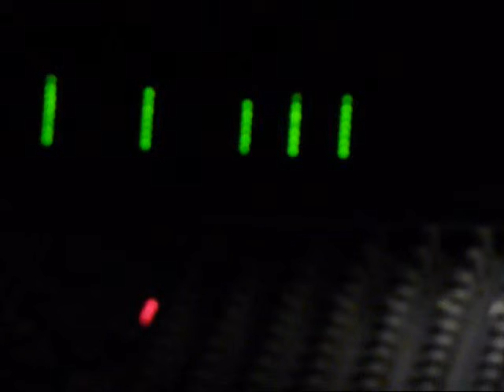alister (Lyon,20/03/09)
Concert au ninkasi kao (Miami et qu'est -ce qu 'on va faire de toi)